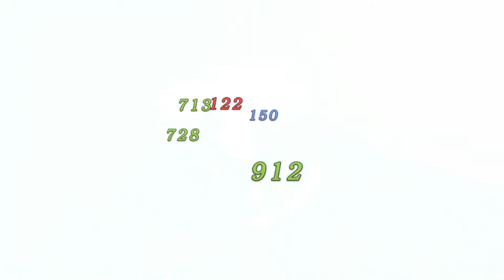Xenoblade Chronicles: Definitive Edition Playthrough part 5 (Japanese Voices)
Xenoblade Chronicles: Definitive Edition (Switch) Playthrough/Walkthrough/Gameplay
Voice Language: Japanese
No Commentary